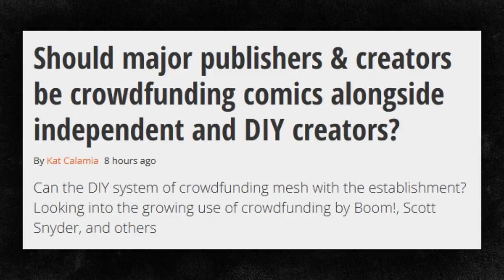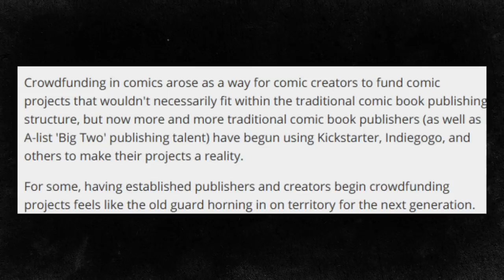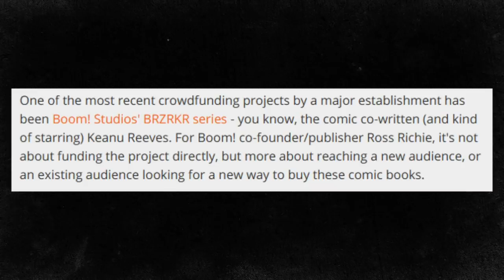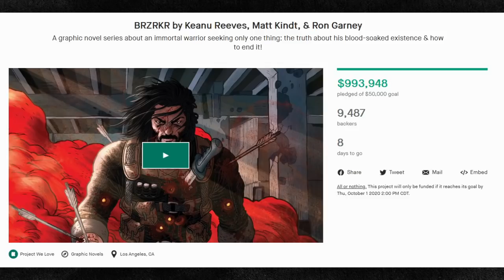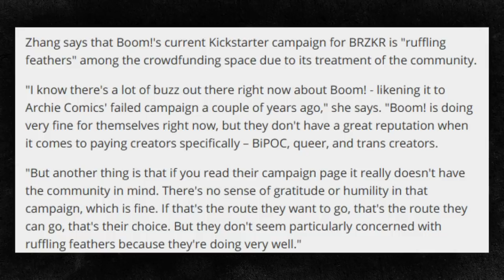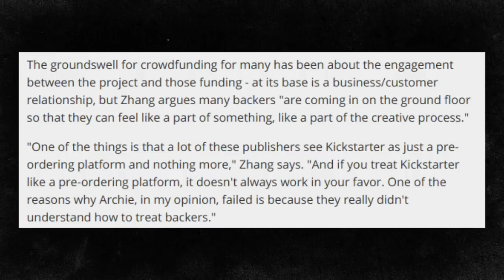Who Gatekeeps the Gatekeepers?